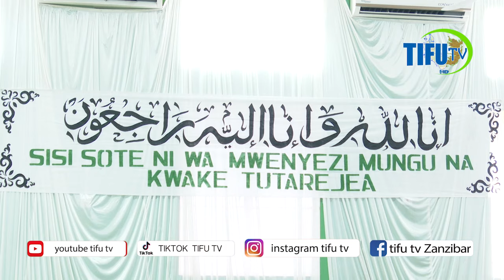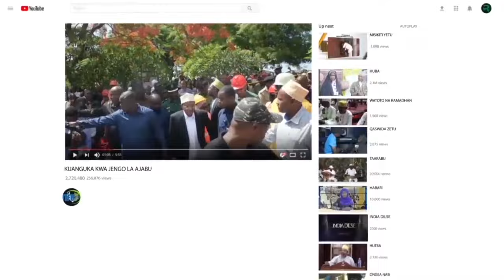ALHAJ DK MWINYI AMEONGOZA DUA YA KUMUOMBEA MAREHEMU MZEE KARUME